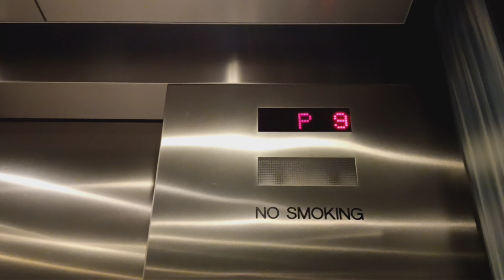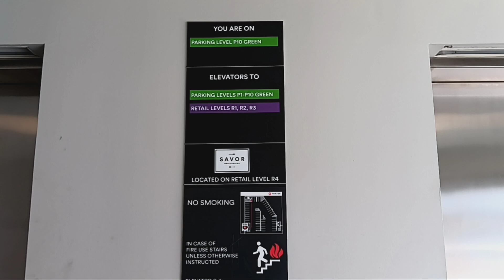Dover Banjo traction elevators at The Westchester mall (White Plains, NY)